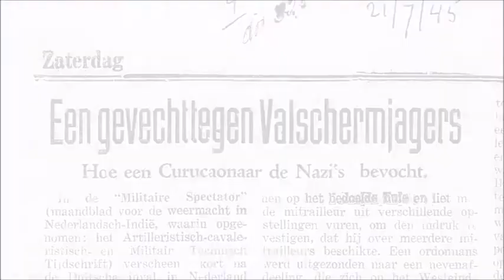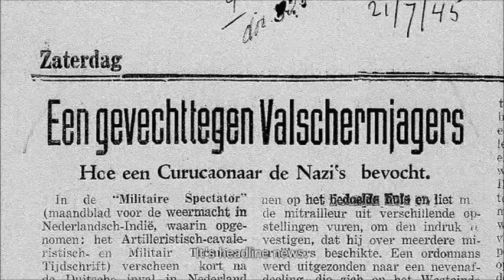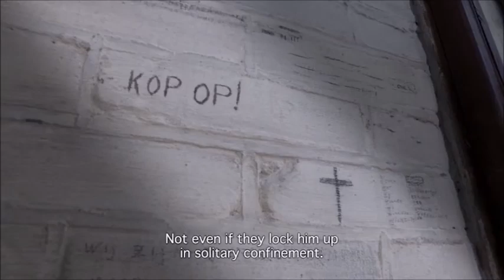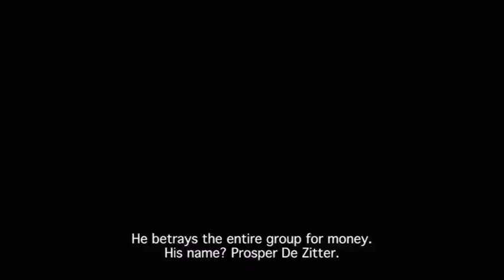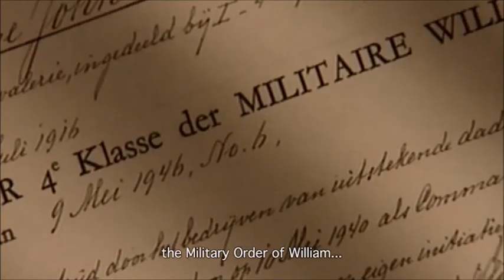George Maduro a war hero